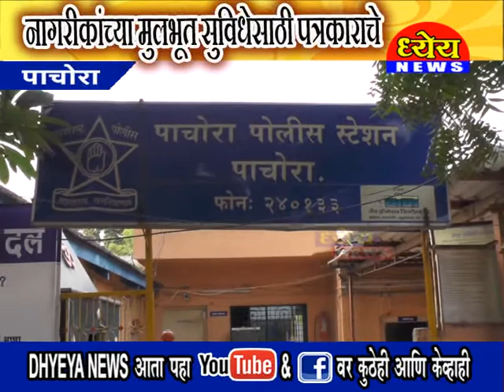नागरीकांच्या मुलभूत सुविधेसाठी पत्रकाराचे आंदोलन & युवानेते अमोलभाऊंचा पाठींबा